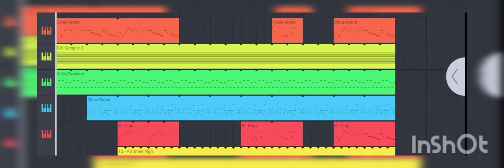¿de dónde me inspire para hacer : moongrains - alternativo?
cómo cree moongrains - alternativo